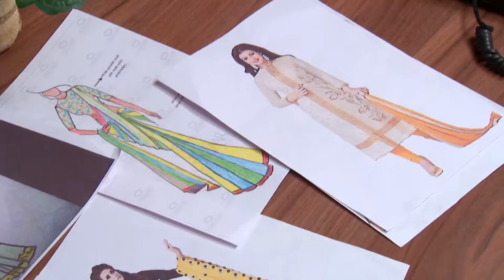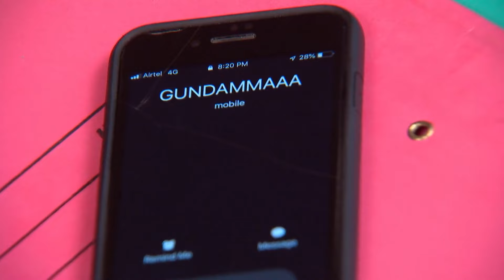నిధి దొరుకుతె నాకు వాటా కావాలి | Gundamma Katha | Full Ep 303 | Zee Telugu | 21 May 2019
Episodic Synopsis:
In this full episode of Gundamma Katha, after seeing Sana and Tommy with the treasure, Shiva, his father and Gita compel them to give some share of it to them. In the morning, Lokeshwari becomes emotional when Gita gives her money back. Later, an elated Lokeshwari proudly returns to her house.

Show Generic Synopsis:
Geetha gives one of her twins to Priya for twenty per cent of the property. Her daughter, raised by Priya, is taught to humiliate Geetha. Further, Ram blames Geetha for ruining his dreams.

Show Name: Gundamma Katha
Star Casts Name: Pooja Murthy, Kalki Raja Pooja Murthy, Kalki Raja
Characters Name: Gundamma, Lokeshwari, Srinivas, Aditya
Ep No: 303